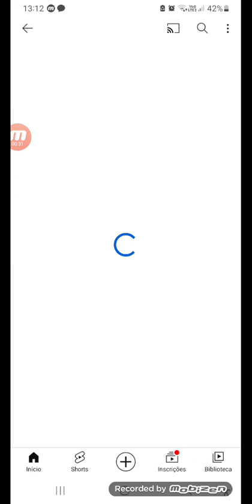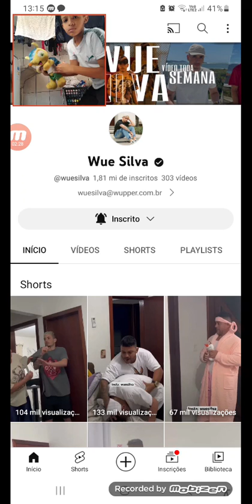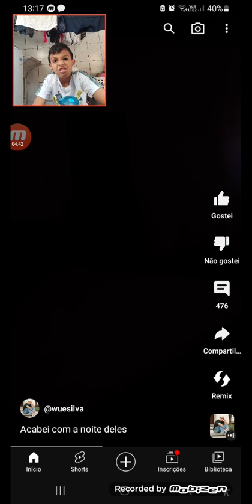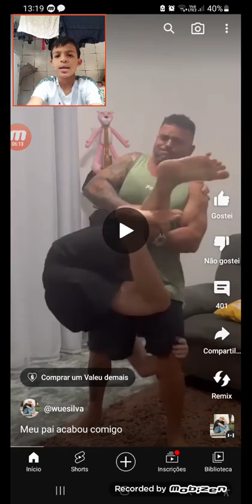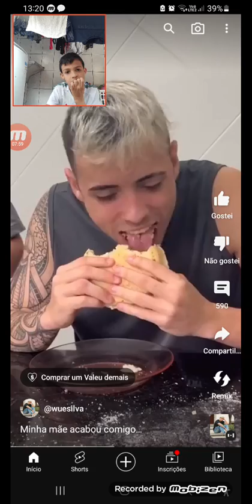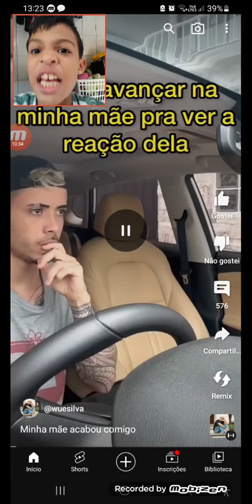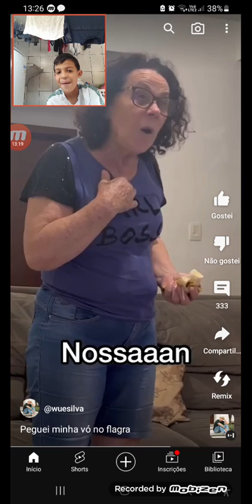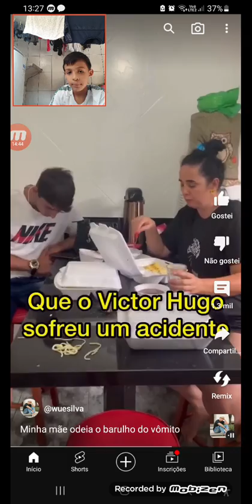nycollas reagi a: wueverton silva